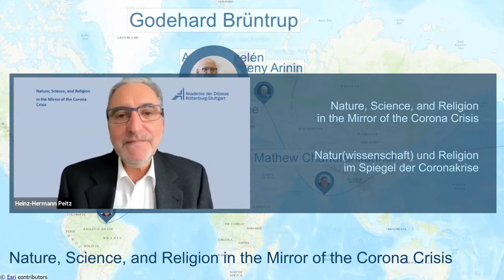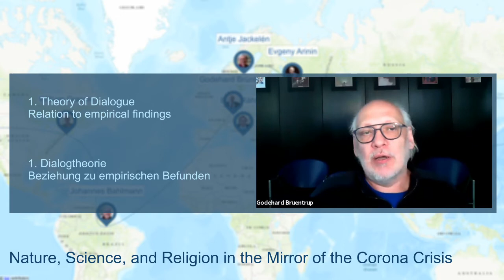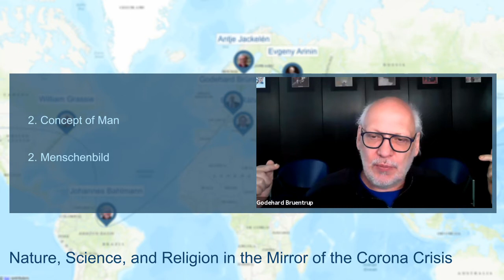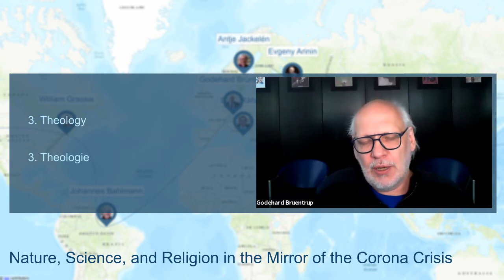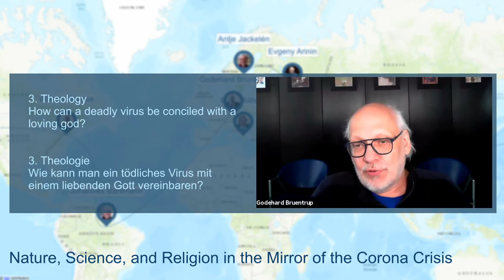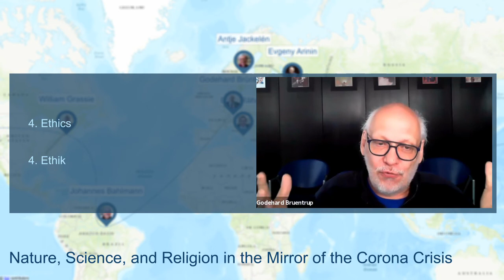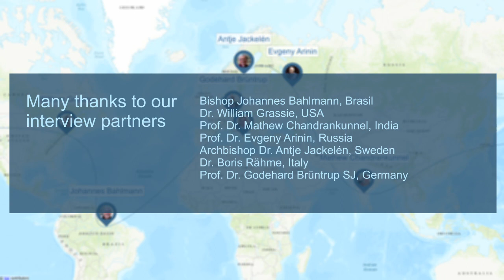Godehard Brüntrup: Systematische Zusammenfassung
Prof. Dr. Godehard Brüntrup SJ summarizes in a systematic way how seven renowned scientists and church representatives from very different parts of the world have experienced the relationship of their religion to Corona: ignoring, submitting, fighting or integrating.
Background: The corona crisis also acts like a burning glass on the relationship between science and religion: there is a natural event, the pandemic, and there are scientific data from virologists and epidemiologists that call for interpretation and response.

Prof. Dr. Godehard Brüntrup SJ fasst systematisierend zusammen, wie sieben renommierte Wissenschaftler und KirchenvertreterInnen aus ganz unterschiedlichen Teilen der Welt das Verhältnis ihrer Religion zu Corona erfahren haben: ignorieren, unterwerfen, bekämpfen oder integrieren.
Hintergrund: Die Coronakrise wirkt auch wie ein Brennglas auf die Beziehung zwischen Wissenschaft und Religion: Es gibt ein Naturereignis, die Pandemie, und es gibt wissenschaftliche Daten von Virologen und Epidemiologen, die nach Interpretation und Reaktion verlangen.